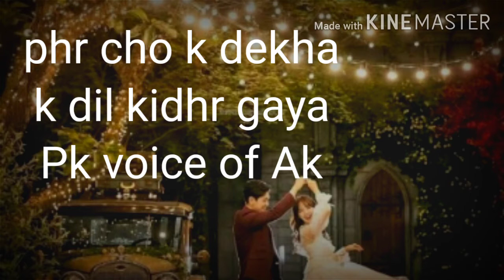Dil kidhr gaya..♥️ status